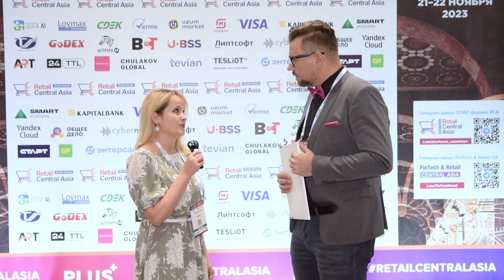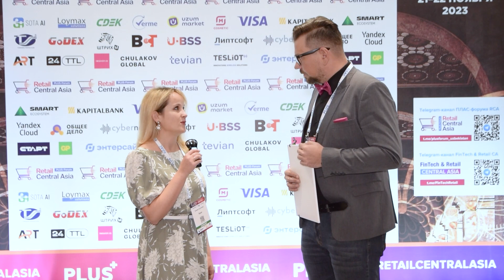Интервью: Елена Суслова, директор по персоналу SPAR Калининград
21-22 ноября 2023 года в Ташкенте состоялось знаковое мероприятие: Международный ПЛАС-Форум «Retail Central Asia»
• Партнеры: M Cosmetic; UZUM Market;
ОПИСАНИЕ:
ENG: On November 21–22, 2023, a landmark event took place in Tashkent: the International PLUS Forum “Retail Central Asia”.
• Partners: M Cosmetic; UZUM Market;